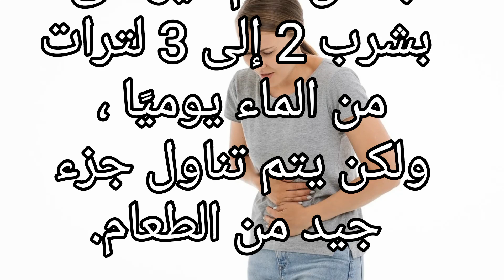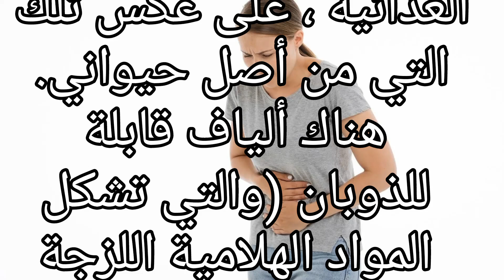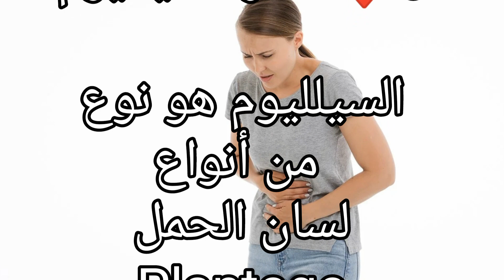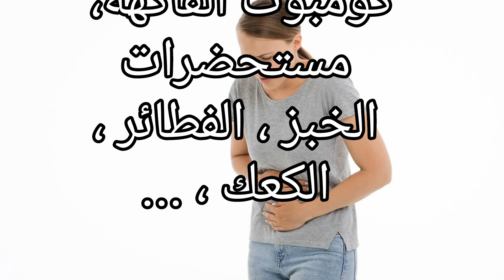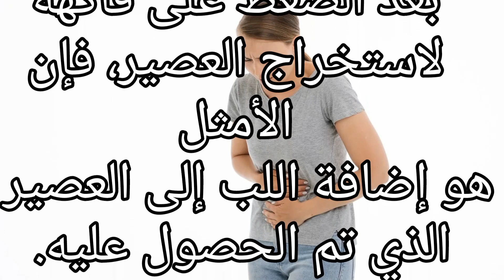عندك امساك؟! كرشك قاصحة؟! جبت ليك الحل النهائي.- علاج الامساك بشكل نهائي -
في هذا الفيديو سوف نعرض لك 10 نصائح لمحاربة الامساك.
يعتبر الانسان مصابا بالإمساك (Constipation) في الحالات التالية:
🔹إذا كان البراز صلبا.
🔹إذا كانت مرات التغوّط أقل من 3 مرات أسبوعيا خلال فترة 12 أسبوعا على الأقل في السنة الواحدة.
🔹إذا تطلب التغوط، في 25 % على الأقل من الوقت، بذل جهد ملحوظ.
🔹إذا كان التغوط ناقصا وغير كامل.
🔹إذا كان هناك إحساس بانسداد يدعو إلى الاستعانة بالإصبع من أجل التغوط.